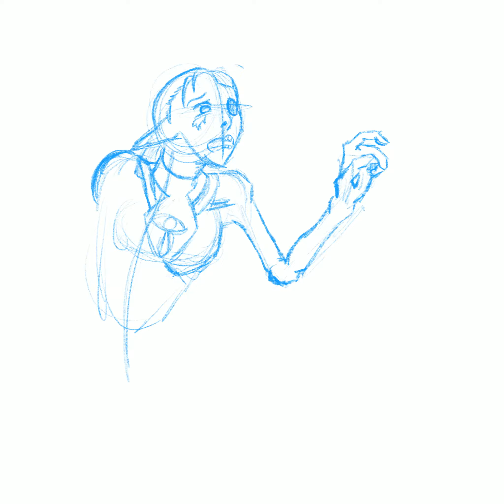Drawing of: Caretaker Taken Care Of - Impa TF into Redead